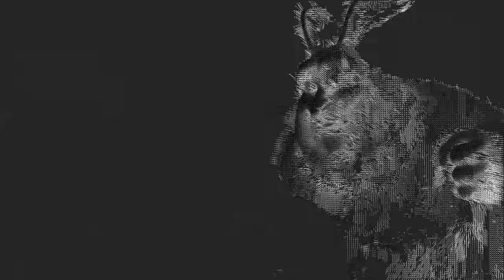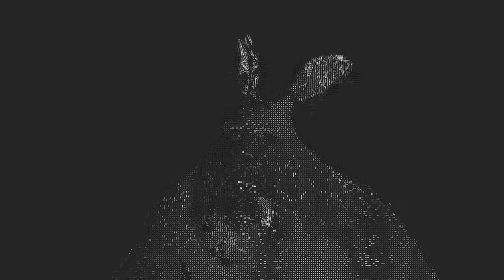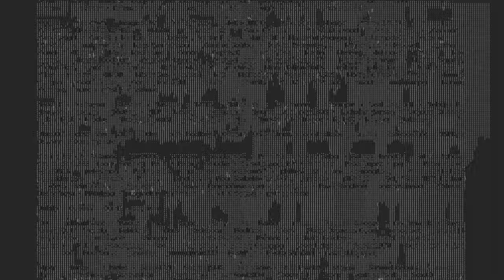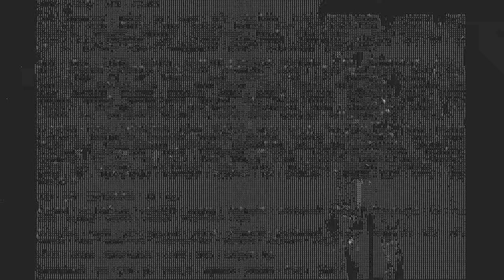bbb sunflower native 60fps normal macroblockmotionvector soutput